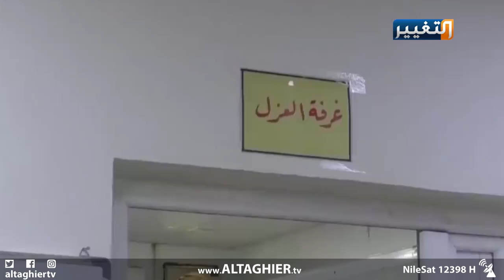نتائج كارثية للاستهانة بفيروس كورونا في العراق | تقرير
تواصل الجهات الصحية والأمنية، حث المواطنين على الالتزام بإجراءات الحظر، والتدابير الوقائية اللازمة لمواجهة فيروس كورونا، مع تزايد المخاوف من عواقب أكد المسؤولون الصحيون انها ستكون كارثية، في حال استمرار التراخي وعدم الاكتراث لخطورة الوضع.